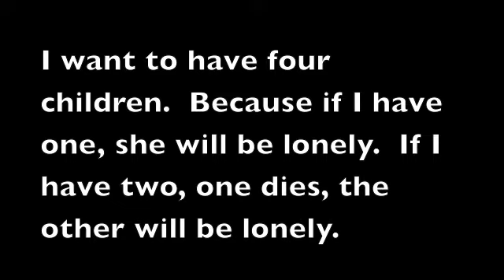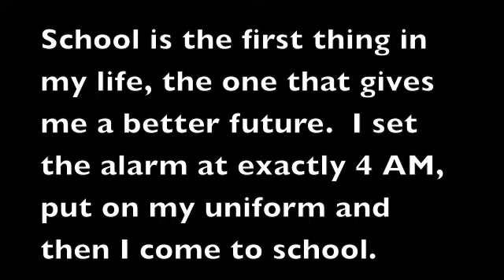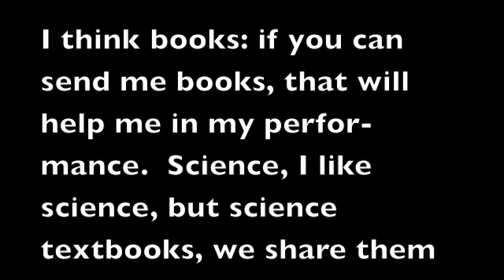Queenearth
Student, Swazi Highschool, July 2011